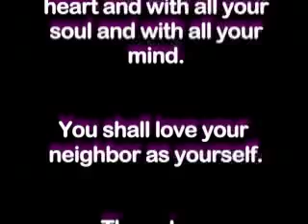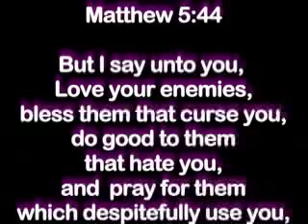SoCooL - Top Ten Bible Passages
Want a shortcut to discovering God?
Read His Word
Want a shortcut to success in life?
Believe Him

God Bless !!